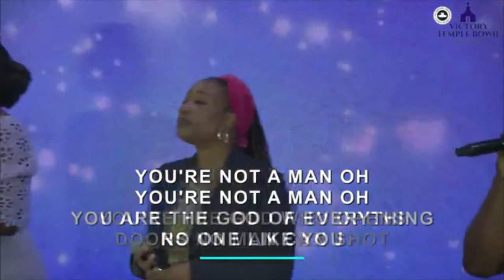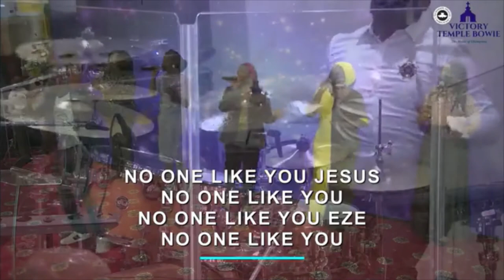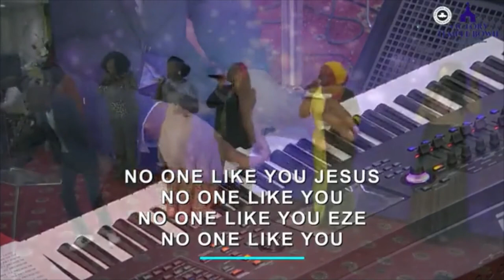The Power of Relationships// Pastor Morakinyo Olumodimu